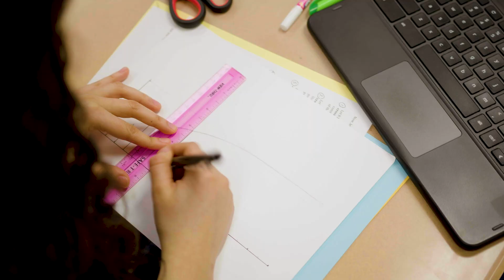One Amazing Story - Melanie Lobos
Melanie came to Leyden as a junior transfer student from Guatemala. She didn't know English and started in EL classes. In one year, through her own self-advocacy, Melanie went from being an EL student to an AP student, (taking many AP classes, loving AP Stats and AP Computer Science Principles and is currently also enrolled in AP Calculus and AP physics. She is also self-studying to take the AP Spanish Literature exam.) She took the AP exams for both Spanish and German language and culture, and is the first student in Leyden history to take the AP German exam….and she got a 5 on both! Melanie has earned the State Seal of Biliteracy, won the Fern Award in Mathematics, is an Inspirational Eagle and is a member of TSI.

Melanie has been accepted into several Engineering programs at different top tier universities. She never wanted language to be her barrier, and it wasn’t, because of her dedication, leadership, self-advocacy, and demonstrating that she could do anything.